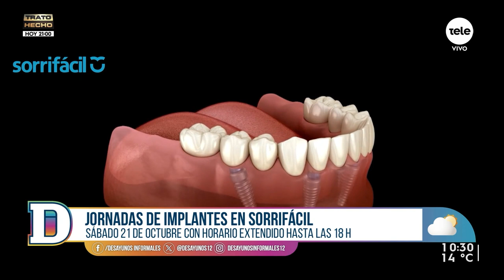Jornadas de implantes en Sorrifácil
Nadia Fumeiro conversó con el especialista en implantes de la clínica odontológica Sorrifácil, Dr. Nicolás Perdomo. Las jornadas se extenderán desde el jueves 19 al sábado 21 de octubre.